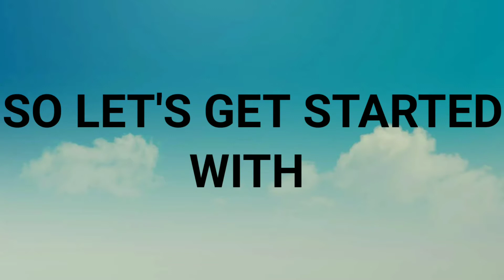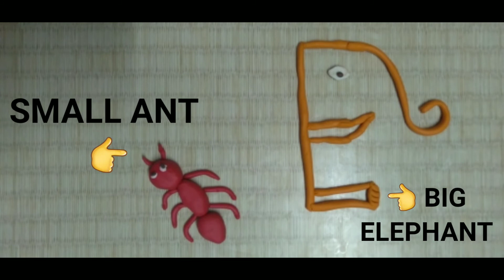Big and Small Activity | Activity on Comparison for Kids | Learn Pre School concepts with EduStation